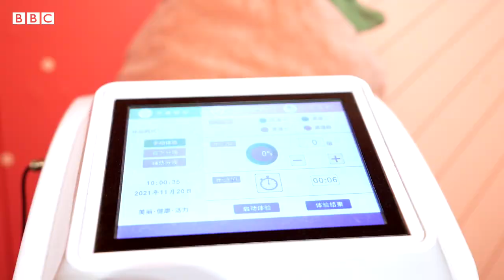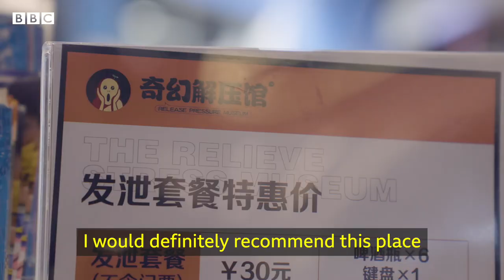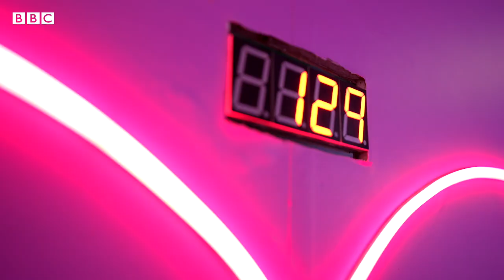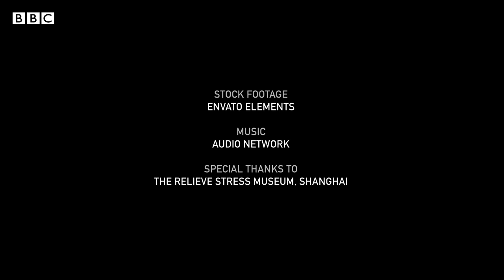Shanghai's 'rage room': the psychology of stress relief - BBC REEL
The feeling of wanting to break something when you're stressed is common, but is it wise?

We visit a venue in Shanghai where you can take out your anger and anxiety on objects in a controlled environment, and we talk to a clinical psychologist to ask if physical methods of relieving stress are healthy for us.

Video by Gleb Torubarov